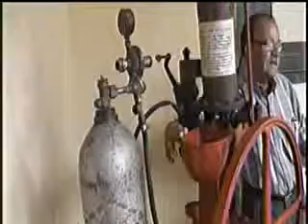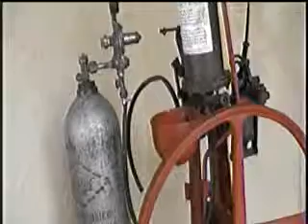PACORA ORLANDO GOMEZ HISTORIADOR 2013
CORPOPACORA CANAL TRES